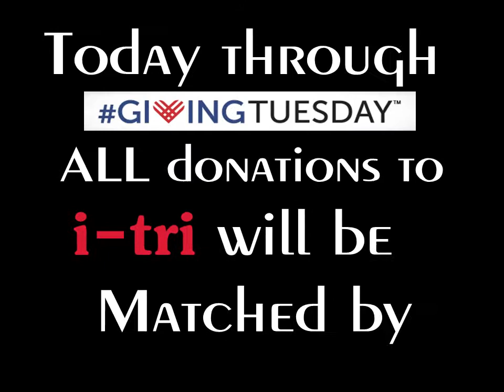i-tri's GivingTuesday Video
Donate to i-tri Today and every dollar will be DOUBLED by East End Tick!
Help us make this video go viral!